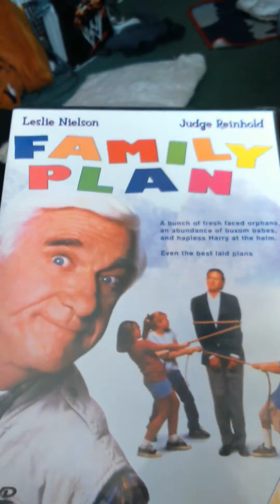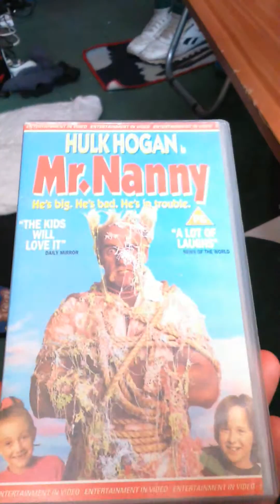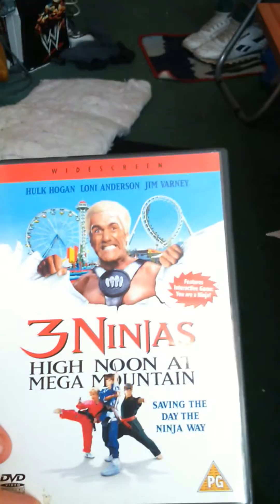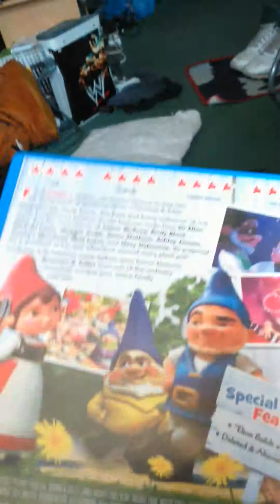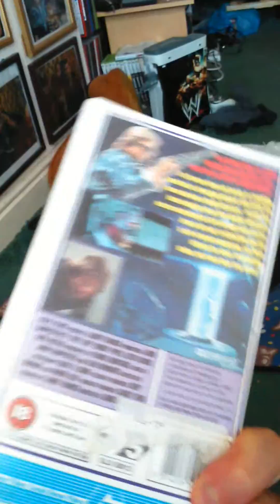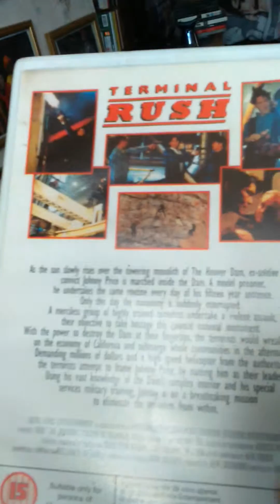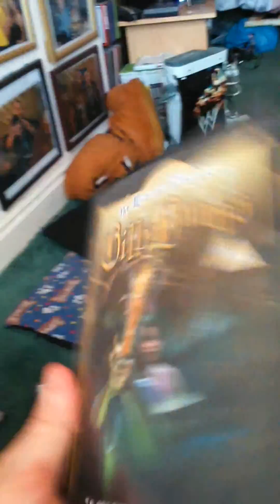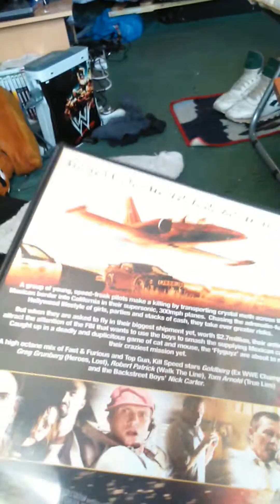Wrestlers in movies